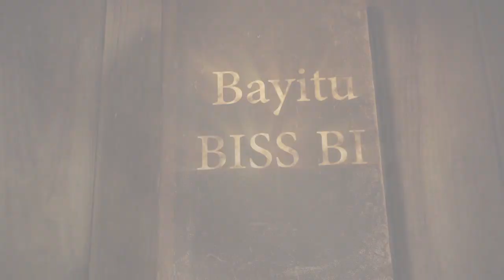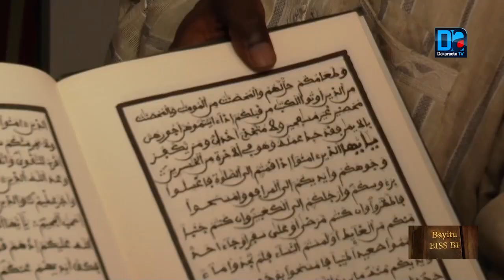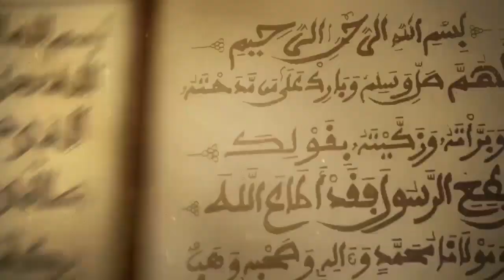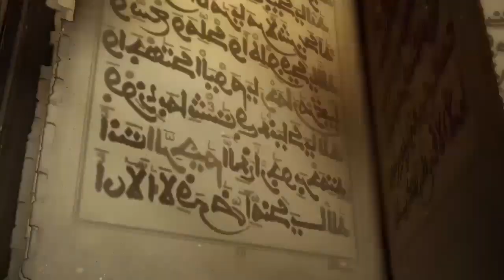BAYITU BIS BI Numéro 05